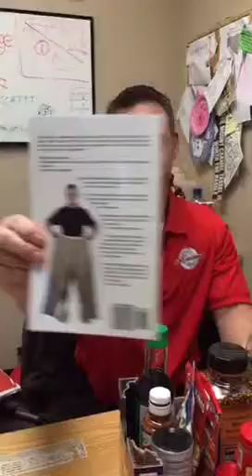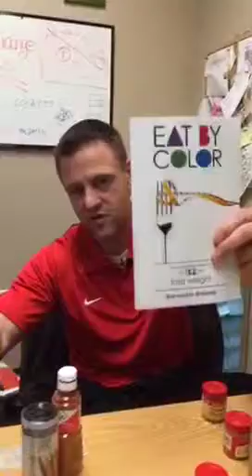The MUST haves in your kitchen so your meals never get boring! Tune in at 1 CST on periscope (it i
Be sure to check out our Get Fit and Live Healthy Podcasts on Itunes!  Go here and take us with you on the go via our Podcasts